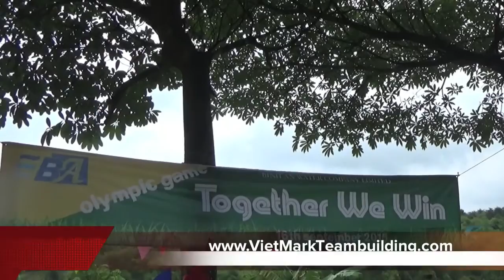Teambuilding Game Olympic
®Hotline:🔭
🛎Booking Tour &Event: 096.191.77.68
Booking Teambuilding trọn gói và thuê thiết bị
Nhà Tổ chức Tour Teambuilding Hàng Đầu Việt Nam®️
❤Chuyên Nghiệp với công việc
❤Sáng Tạo với sản phẩm
❤Trách nhiệm với đối tác
❤Tận Tâm với khách hàng